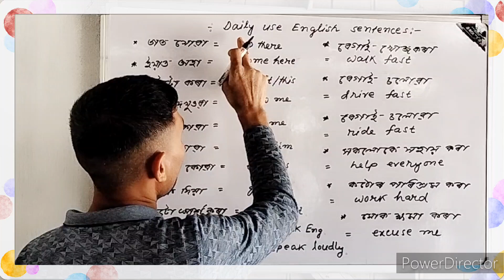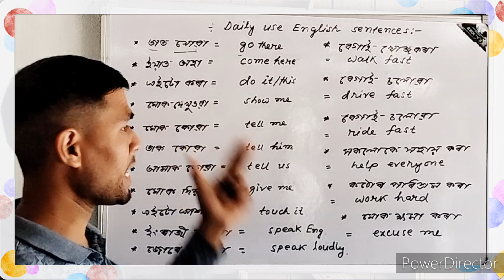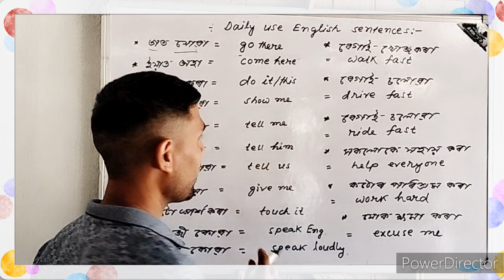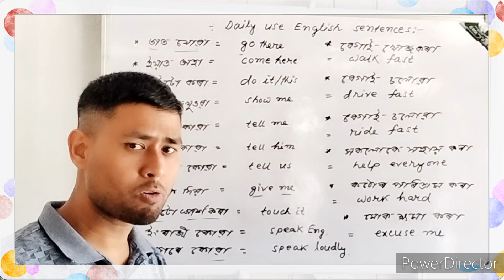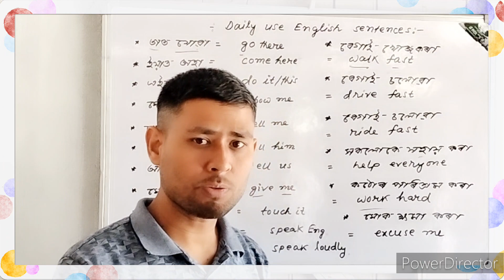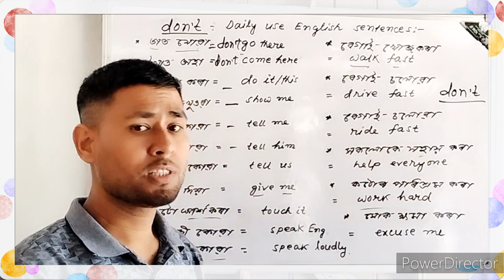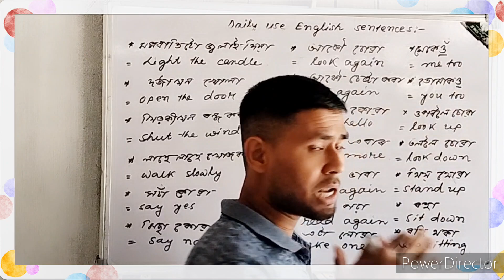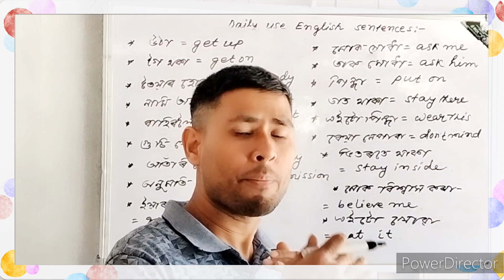দৈনিক ব্যৱহাৰ কৰা 1000 ইংৰাজী বাক্য || Daily Use English Sentences || English Speaking Practice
Yours Queries:
daily use english sentences,
daily use english sentences bengali,
classroom daily use english sentences in school for students,
english conversation practice daily use english sentences,
180 common daily use english sentences,
most common daily use english sentences,
classroom sentences in english for daily use,
english connection 500 daily use sentences,
5 daily use english sentences.